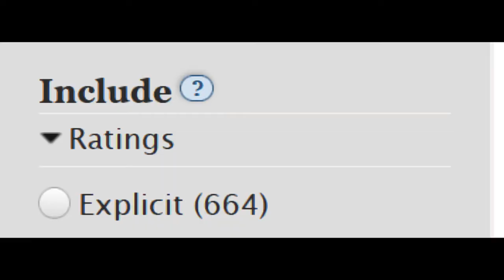Francis Crozier's Team Building Exercise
everyone on Terror has a lot of feelings. Reblogs appreciated

The Terror AMC parody w/ audio is from Mean Girls obvi.